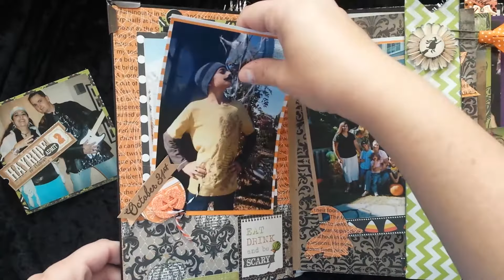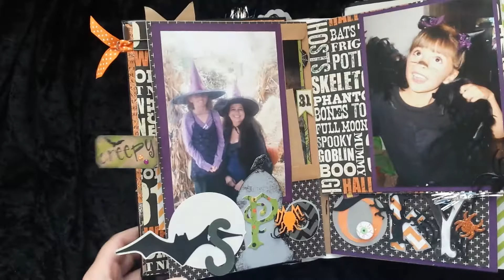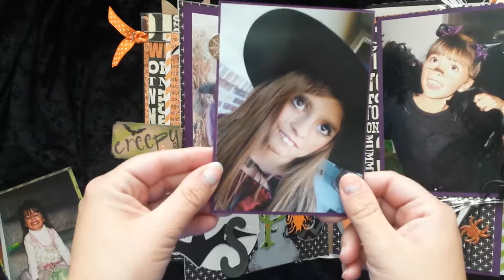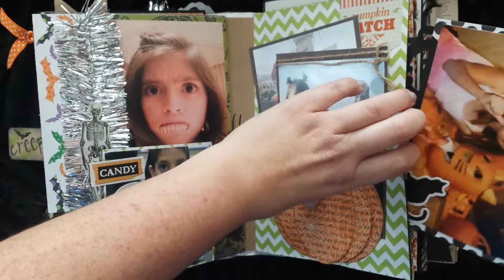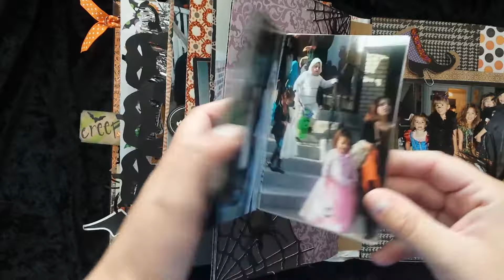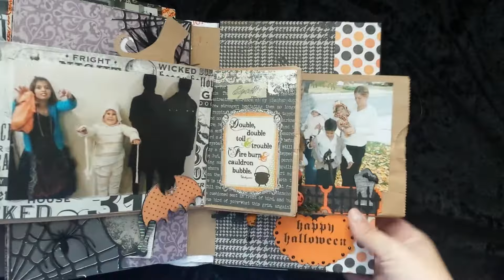Spooktacular Halloween Mini Album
Fun walk through of a Halloween mini album, complete with pictures.

Check out still photos of this mini album and many other fun projects on my Instagram